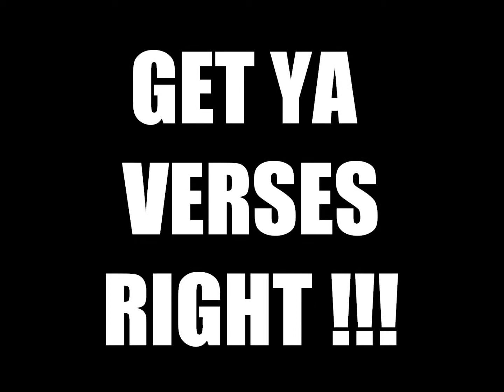MANNY MACGYVER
MASS APPEALtv